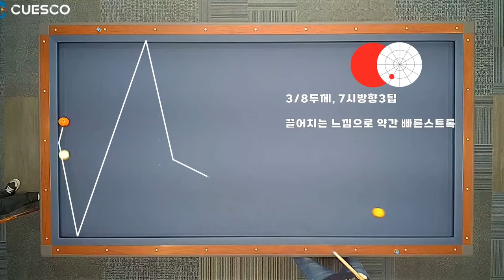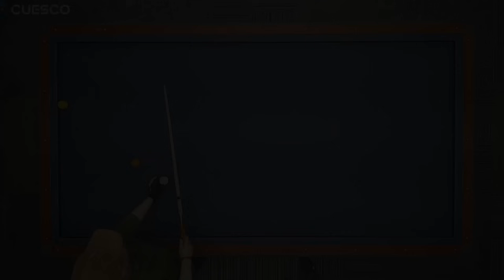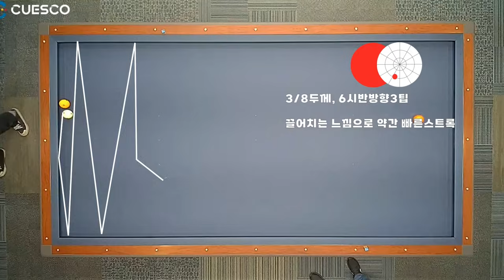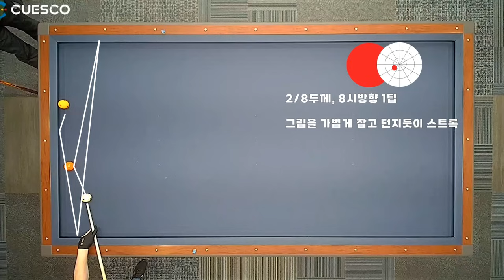[정당법#97] 회전을 이용하는 실전 난구형태의 더블쿠션!!!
실전에서 나오는 난구형태의 더블을 정회전을 이용하여 확율을 높여 득점하는 방법입니다. 매우 유용히 사용할 수 있는 방법이니 꼭 익혀두세요...